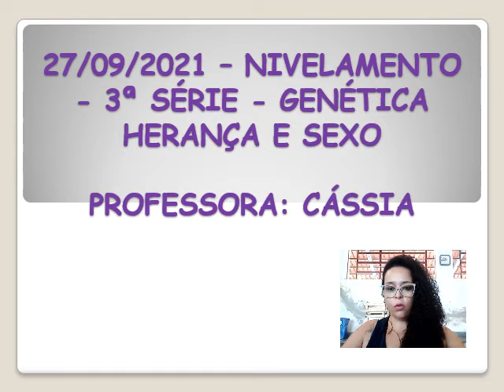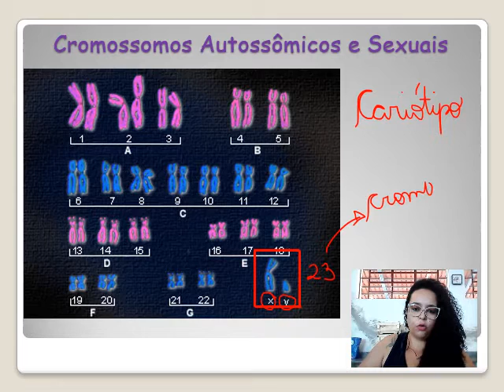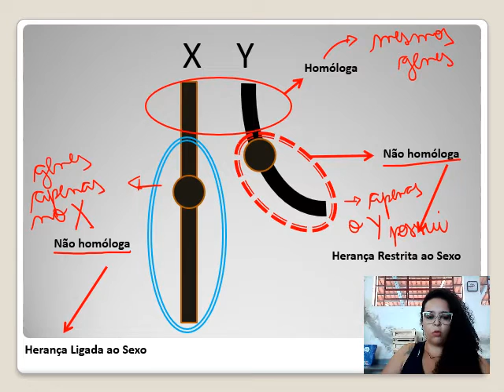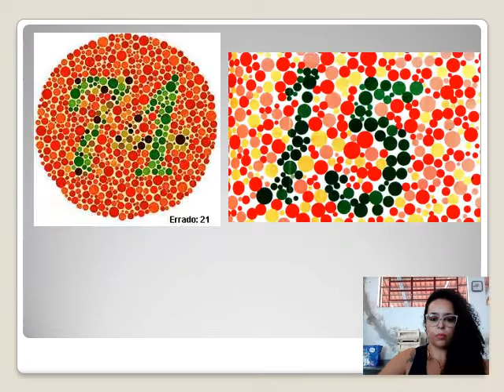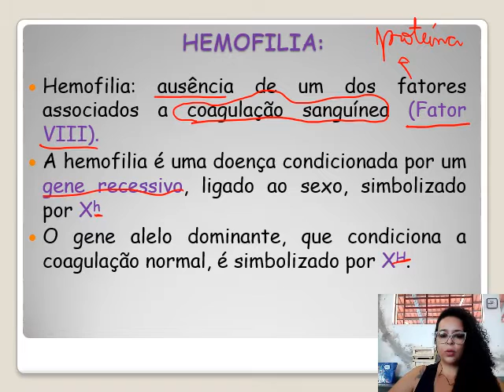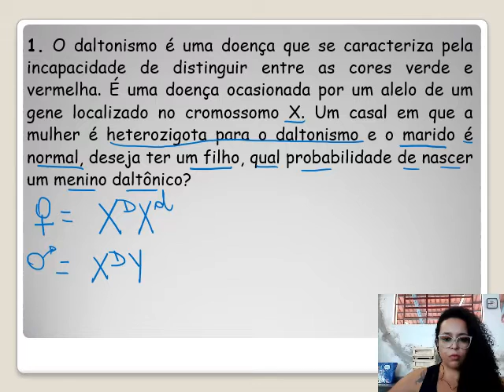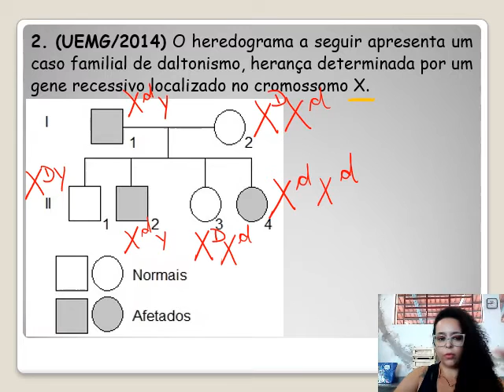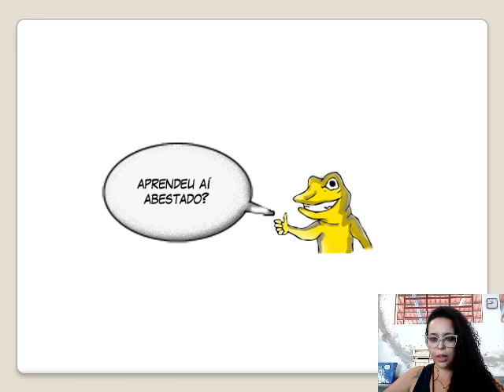27/09/2021 - 3ª série - Nivelamento - Biologia - Herança e sexo